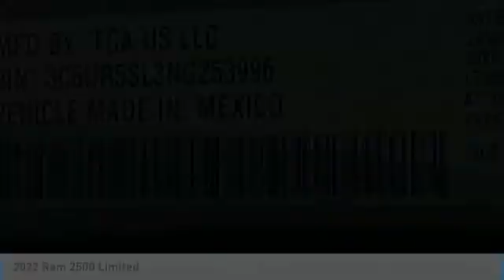2022 Ram 2500 NR12440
2022 Ram 2500 Limited Crew Cab 4x4